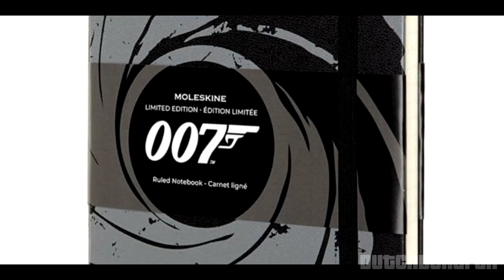Bond is Back: The Significance of the Gunbarrel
This video is part of a series of videos, hosted by @PentexProductions. To celebrate the release of No Time To Die, we present the "Bond is Back' tag. In which we each take look at various topics within Bond fandom. I took a look at the significance of the Gunbarrel. Here's the playlist to the other ones